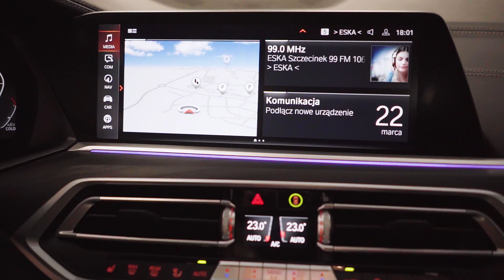BMW X7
Potrzebujesz wideo samochodu, nieruchomości na sprzedaż lub prezentacji firmy?
Zapraszam do kontaktu 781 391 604